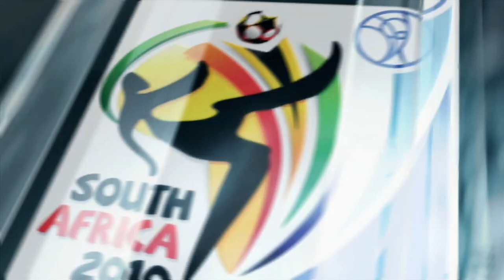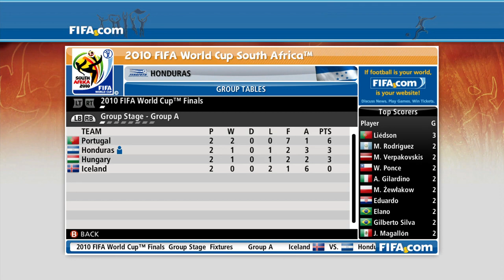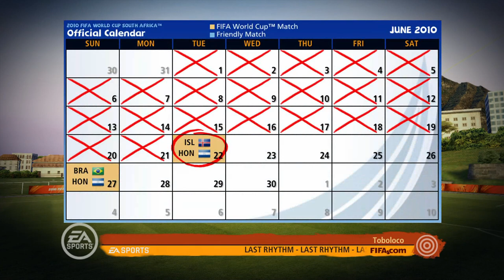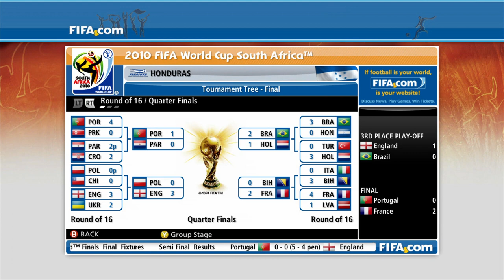WHERE ARE MY DEFENCE!?! | HONDURAS 🇭🇳 WORLD CUP!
Honduras turn today! Qualified for the actual 2010 FIFA world cup but never made it past the group stage. Could I do better with them? The defence caused me alot of problems and turn the run into a bit of a uphill battle.